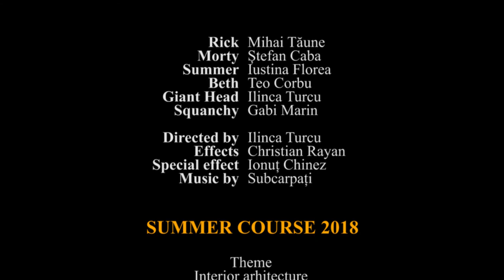Summer Course BEST Iasi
How often do we regret things we didn’t try or hidden corners of our mind we couldn’t explore?
BEST Iasi organises a course that will make you aware of your imaginative way of seeing the world.
“There is no place like the home you design” is the perfect opportunity to unlock your creativity and to discover the designer inside you.
When? 10-20 July
Where? Iasi, Romania
Why? To learn more about interior architecture, to visit an amazing city in a wonderful country and to have fun with us!
Interested? and apply right away!